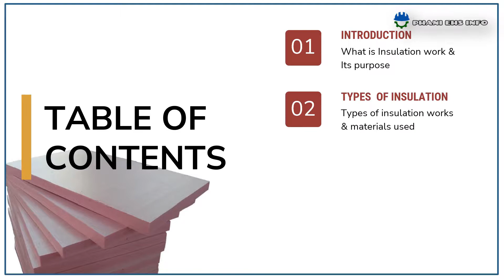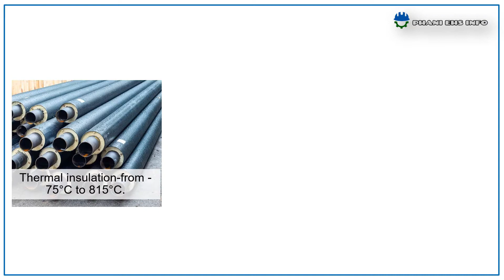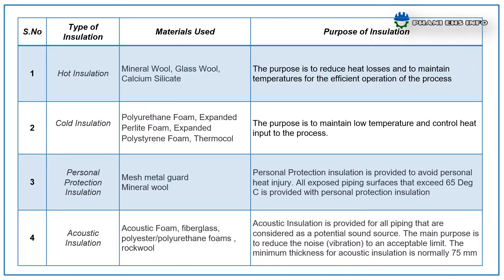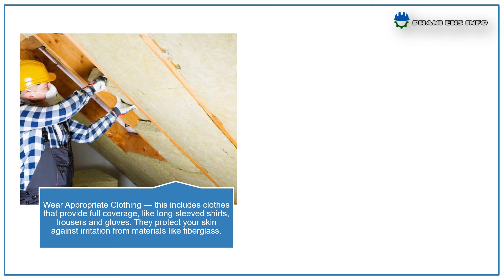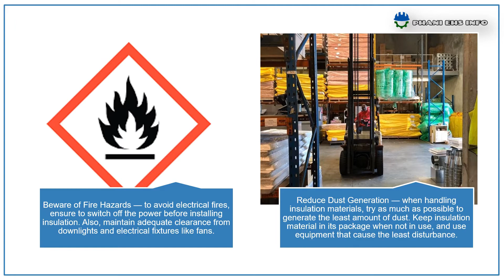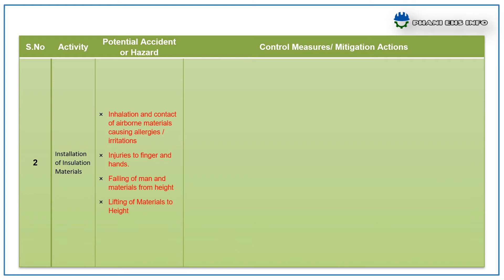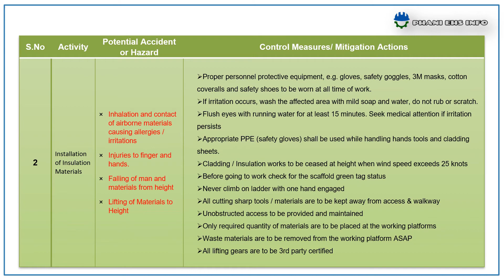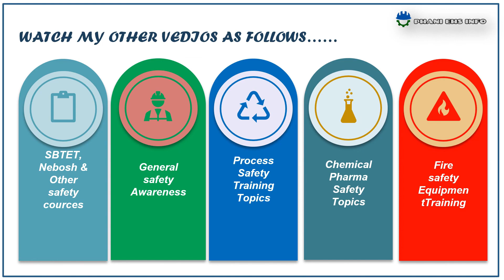పైప్ లైన్ ఇన్సులేషన్ భద్రత